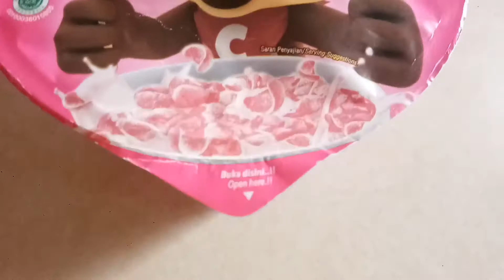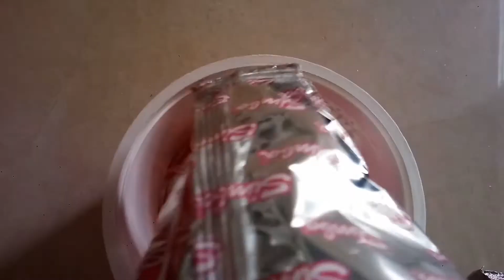SEREAL PINK CHOCOCHIPS RASA STRAWBERRY & CARA MAKAN YANG ASYIK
ini adalah sereal varian rasa baru dari Chocochips
nah, sekarang sereal ini ada yang rasa Strawberry
Rasanya berbeda dari yang cokelat yaa
sereal choco chipsnya berwarna pink, susunya juga pink
Yuk cobain, bisa dibeli di Indomaret atau Alfamart yaa
Selamat mencoba !!